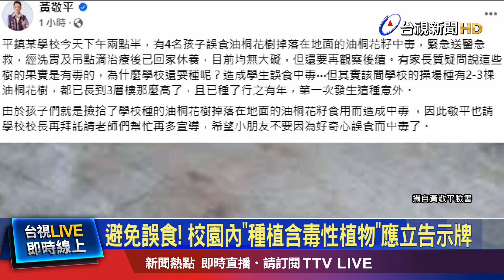油桐花籽含桐酸.異桐酸.皂素 皆可能造成中毒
桃園市平鎮區一間國小，今天(5號)下午有4名11歲的學童，疑似誤食「油桐花的種子」，導致出現嘔吐和腹瀉症狀，校方緊急通報救護車，將學生送往醫院，還好經過洗胃及吊點滴後，沒有大礙，目前也都回家休養。但其實過去也曾發生過，國中生因為誤食，造成集體中毒的事件，也讓家長非常氣憤，質疑學校裡，根本不應該種植油桐花。